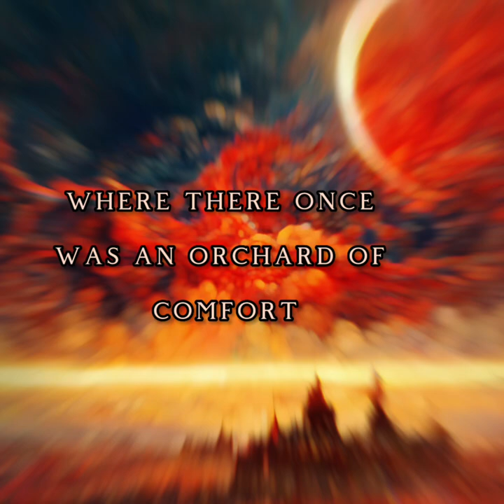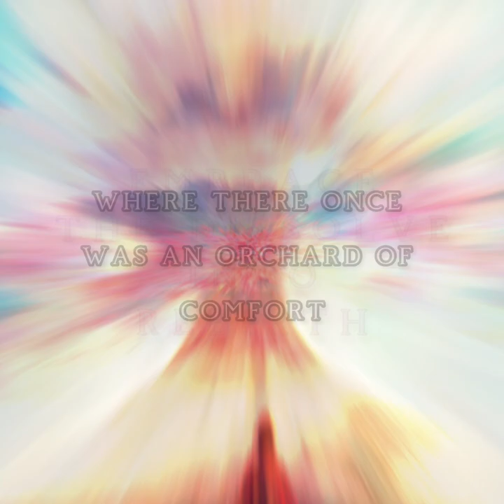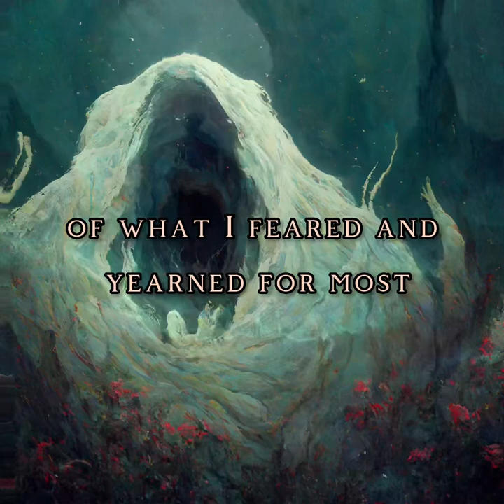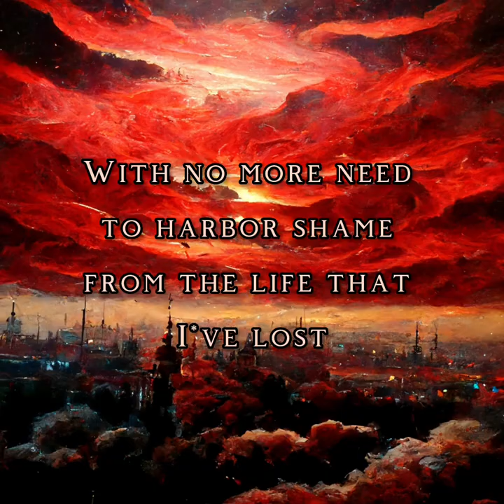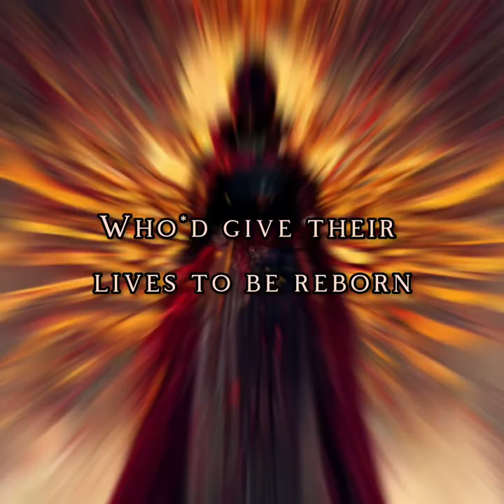EMPRESS - Monarch (Official Lyric Video)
Video created by Nick Bonsanto

This video was made using the Midjourney AI art system to develop images based on the lyrical content of the song Monarch from the first Empress album, Fateweaver. After generating enough images to tell a story, they were uploaded into a video software to combine them with the song's lyrics. Hopefully, the video helps drive home the powerful lyrical message on display in Monarch. A deeply personal song to lyricist Barbara Blackthorne and a favorite within the band, there is much imagery and symbolism contained within and the band hopes it may mean something to you in your own way, or help you through troubled times.

"Changes aren't permanent, but change is."